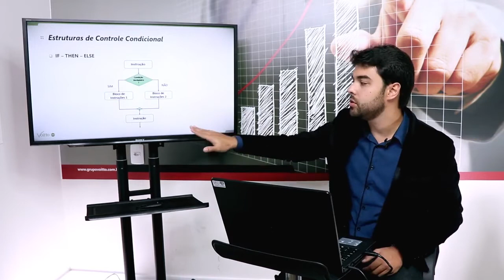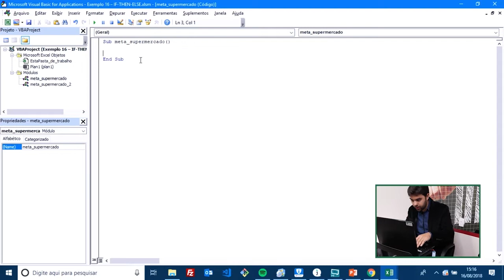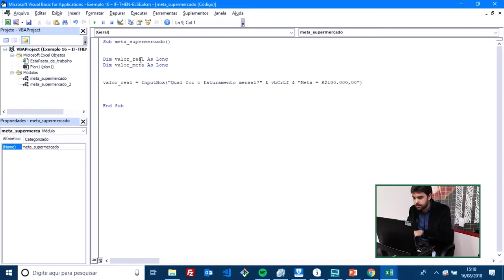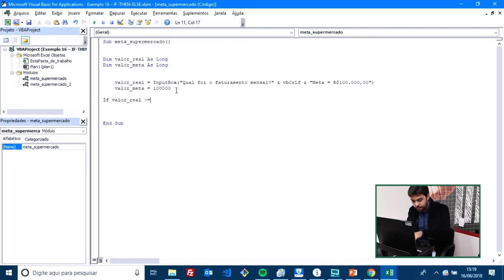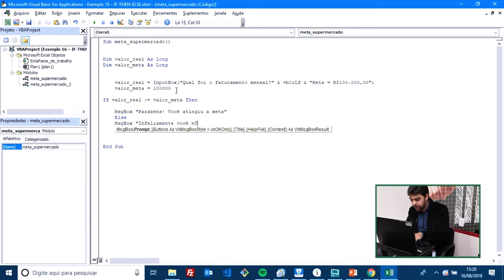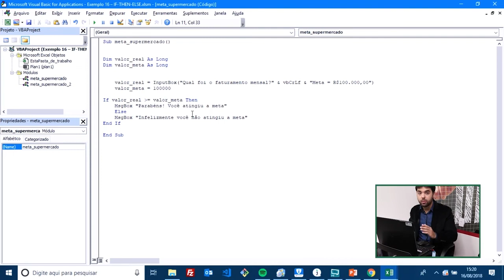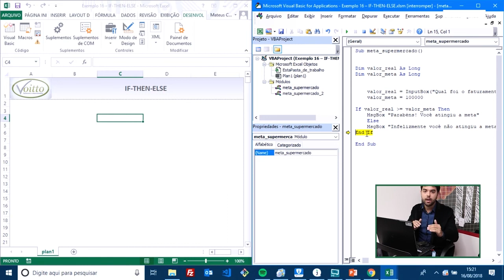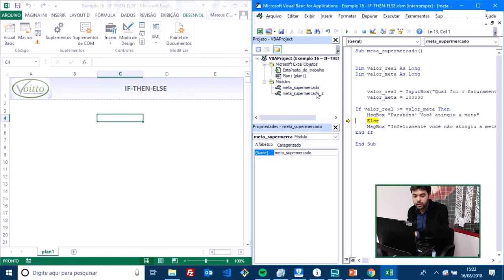[EXCEL] IF-THEN-ELSE: Como criar condições através do VBA?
Mês do Consumidor: ofertas exclusivas com descontos de até 80%, além de bônus exclusivos, saiba mais Aproveite o Mês do Consumidor aproveitando ofertas exclusivas com descontos de até 80% além de bônus exclusivos, saiba mais Aproveite o Carnavoitto e inscreva-se em 6 cursos gratuitos com certificado, saiba mais Você sabe quando utilizar estruturas de controle na criação de projetos em Excel com a linguagem do VBA? Uma forma simples de entender é olhar para as variáveis e identificar se alguma delas varia em função de alguma condição, circunstância ou regra do negócio.

Existem diversas estruturas de controles, cada uma com suas finalidades. As estruturas IF-THEN-ELSE testam condições e executam um conjunto de instruções até o resultado da avaliação.

E para entendermos melhor, trouxemos nesse vídeo um exemplo prático em que você irá aprender um pouco mais para que serve essas estruturas e de que forma podem ser inseridas em um código.

Não perca mais tempo! Acompanhe o que nosso consultor Raphael Nunes tem a dizer e fique por dentro do assunto.

Conheça um pouco mais sobre as estruturas de controle em nosso blog
Entenda o que é e para que serve o Excel VBA em nosso blog
Saiba como um curso de VBA pode impulsionar sua carreira em nosso blog